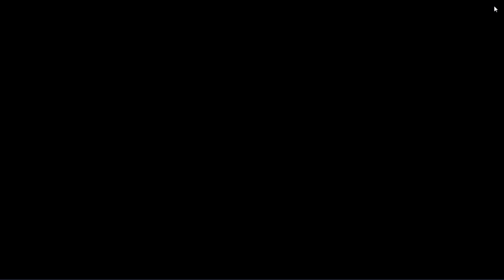Swamp Attack #1 | Viata in mlastina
Swamp Attack in Romana episodul 1.